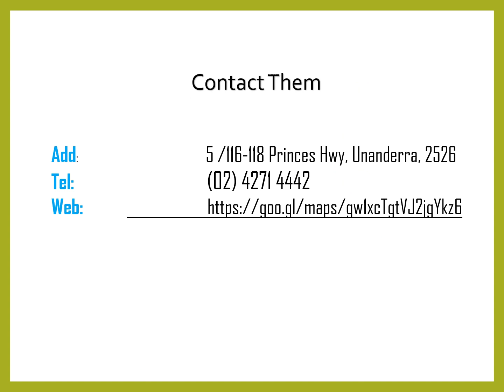Best Hair Colouring in Mount St Thomas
Best Hair Colouring in Mount St Thomas ,Contact The Primrose on Tannery, The Primrose experience begins the instant you step through their doors and their team of stylists will collaborate with you on your hair journey. Relax and immerse yourself at the moment, letting go of the outside world while they pamper you and your tresses.